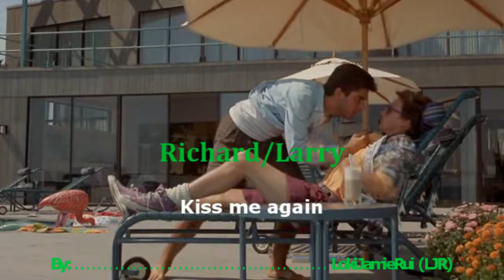Richard/Larry ~ Kiss me again ~ [Slash]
Warning this is SLASH!!!
This is a slash vid of the film Weekend at Bernie's.
The pairing is Richard/Larry.
The song is "Kiss me again by We are the in crowd Ft.Alex Gaskarth".

I hope that you like it. I wait for your comments.

Para entretenimiento solamente !!!

Advertencia esto es SLASH!!!
Esto es un video slash de la pelicula este muerto esta muy vivo.
La pareja es Richard/Larry.
La canción es "Kiss me again by We are the in crowd Ft.Alex Gaskarth".

Espero que os guste. Espero vuestros comentarios.